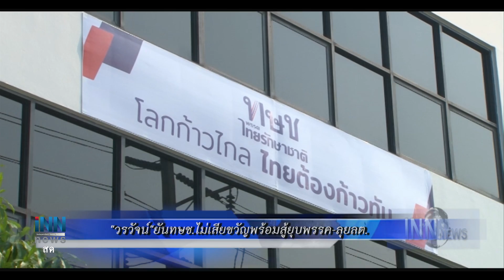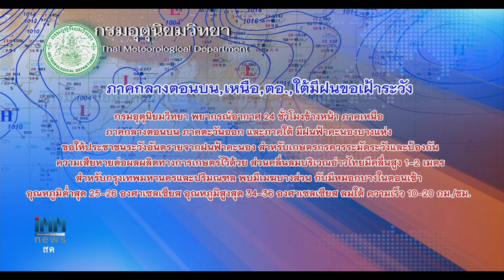ข่าวต้นชั่วโมง 08.00 น. (13-02-62)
- "วรวัจน์"ยันทษช.ไม่เสียขวัญพร้อมสู้ยุบพรรค-ลุยลต.
- "อภิสิทธิ์"ลงพื้นที่ช่วย"นาถยา"หาเสียง
- ภาคกลางตอนบน,เหนือ,ตอ.,ใต้มีฝนขอเฝ้าระวัง